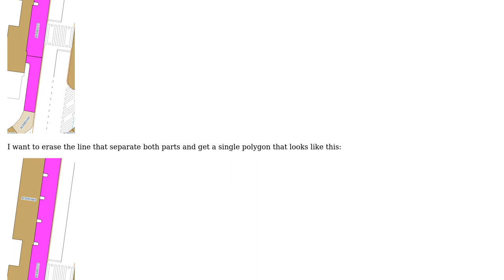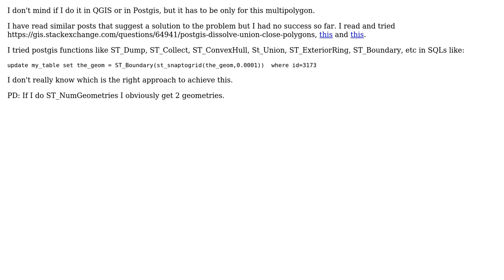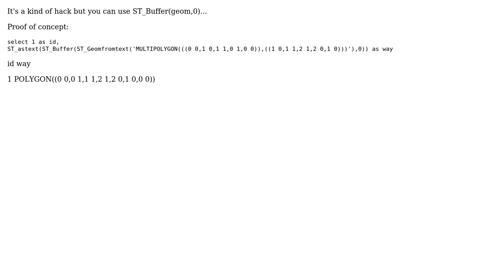GIS: Dissolve adjacent parts of multipolygon into a single Polygon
With thanks & praise to God, and with thanks to the many people who have made this project possible! You are responsible for your own actions.